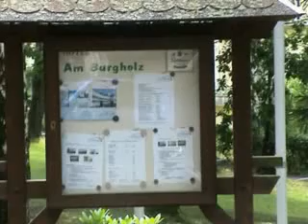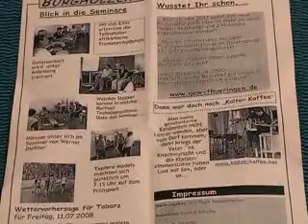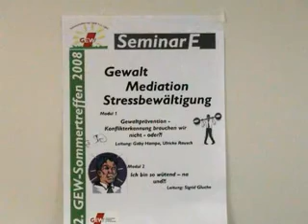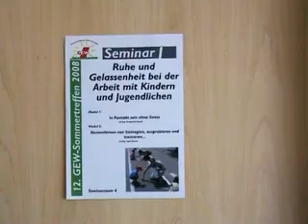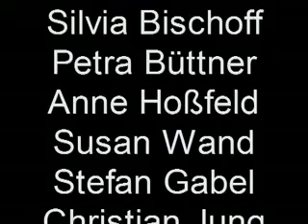Sommertreffen der GEW Thüringen 2008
GEW Sommertreffen 2008 in Tabarz